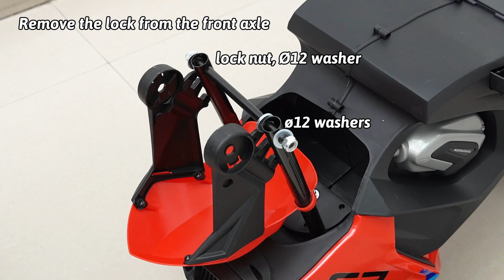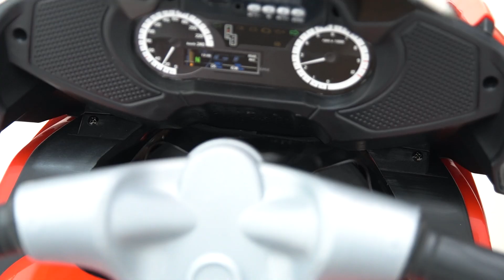TY327786 assembly video